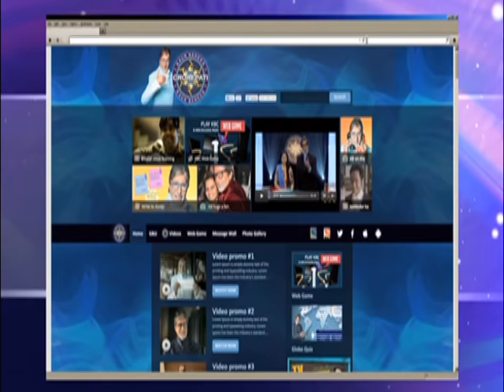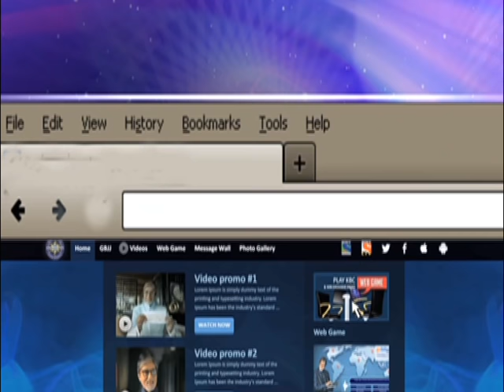Baal Veer - Episode 270 - 3rd October 2013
Kabaddi challenge between Manav and Montu - Grand Kabaddi Match takes place between Montu Lakhani's team and Manav's team members. Manav and Montu's team are trying their best to win the Match. Baalveer faces severe trouble while melting the ice. Will Bappa save Pari Lok? Who will be the ultimate winner of Kabaddi Match?